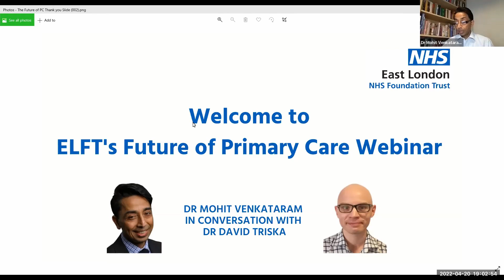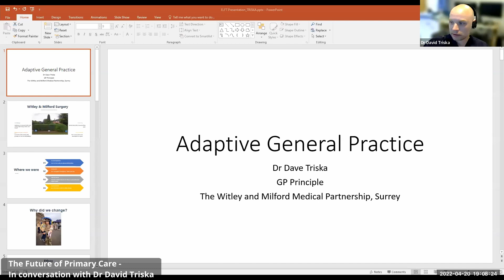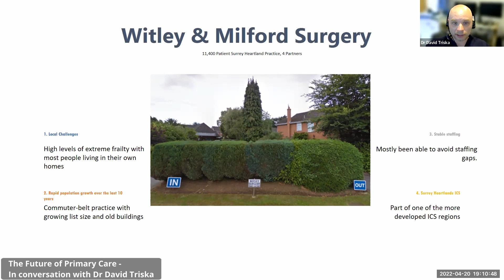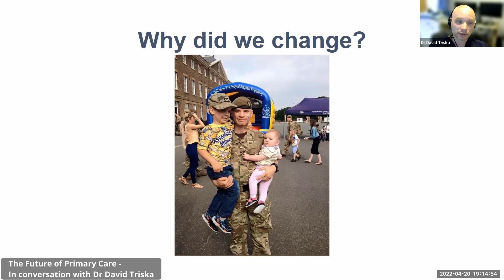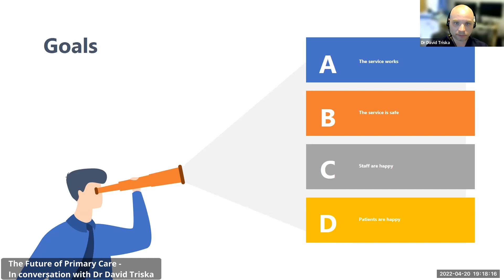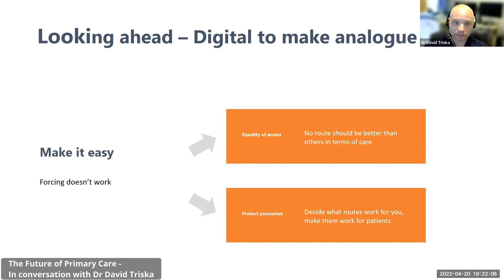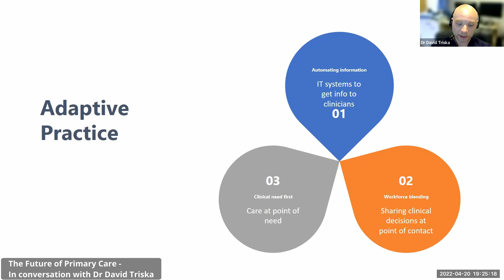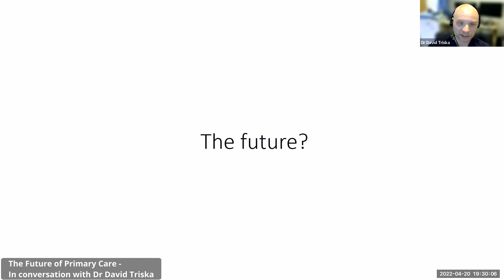The Future of Primary Care - In conversation with Dr David Triska - 20 April 2022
In this edition of 'The Future of Primary Care' Dr Mohit Venktaram is joined by Dr David Triska, to talk about the new model of care implemented at his surgery.

Intro - 00:00
Dr David Triska: 05:17
Witley & Milford Surgery - 06:36
Where were we? - 07:58
Why did we change - 09:56
Ethos - 12:08
Constraints - 13:30
Goals - 14:40
Rigid Failure - 15:23
Reasons to Change - 16:12
Iterative Design - 17:02
Preventing Exclusion - 18:02
Looking ahead - 18:29
'Maneuver Medicine' - 19:15
Adaptive Practice - 20:37
What does it look like? - 22:29
Enabling not disabling - 24:35
The Future? - 26:04
Q&A - 27:41
Closing thoughts - 50:37